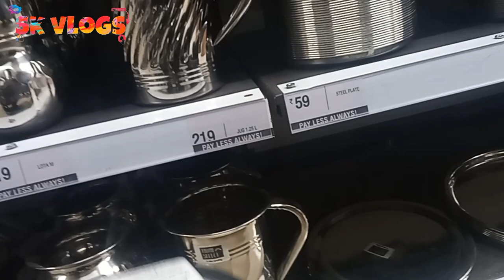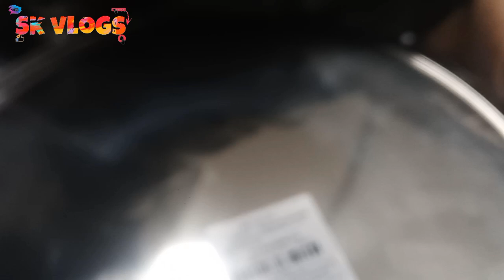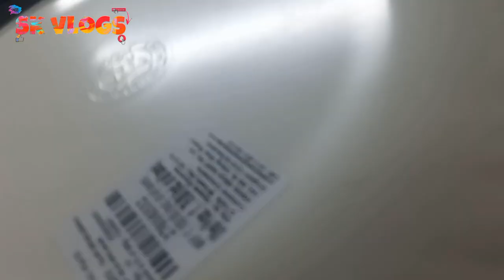Shoping new updaate @S.k gulmi vlogs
S.K gulmi vlogs
Shoping time
new delhi super market
best price and offer👌👌